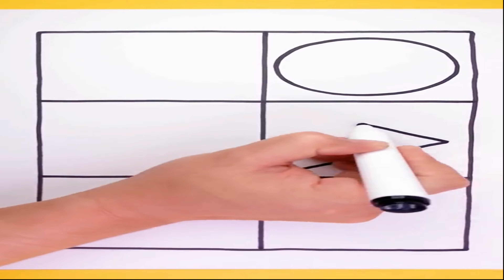Top2 Shocking Things About DIY FOR KIDS Discover Real DIY FOR KIDS The Expert Guide to DIY FOR KIDS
Our channel is about DIY. We cover lots of cool stuff such as DIY and DIY